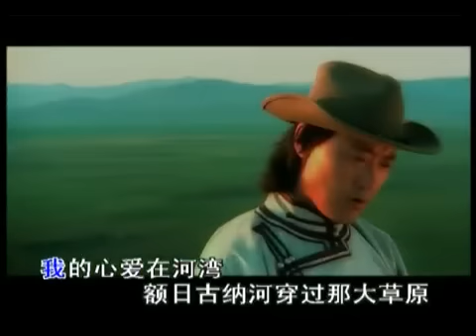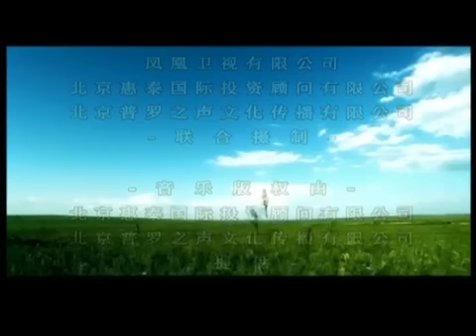呼伦贝尔大草原